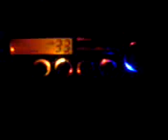Dnt Saphir very colourfull night design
DNT SAPHIR 80 KANAL ,
extrem beleuchtet für nen freund !!